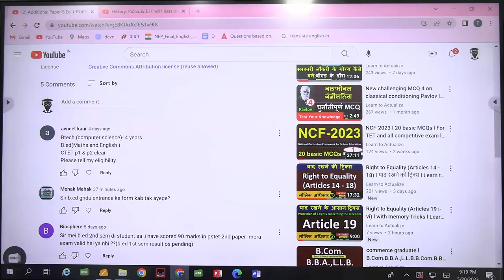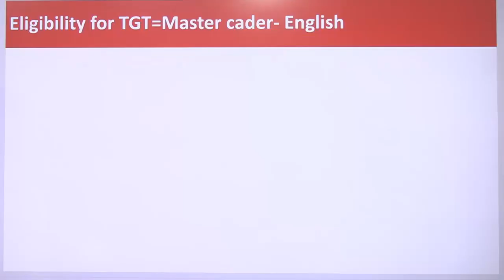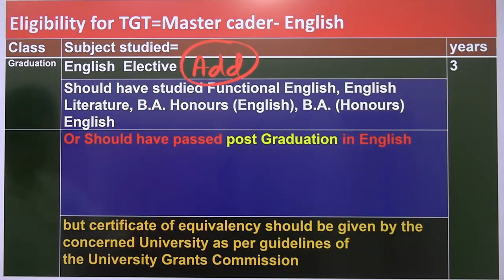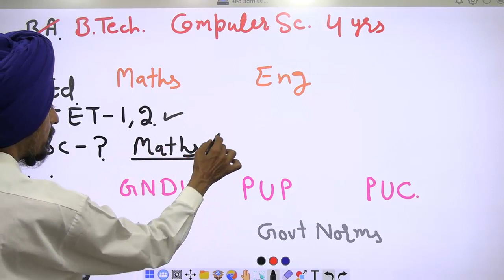B.Tech l Math-Science in B.Ed l best subjects in B.Ed.additional.l Dr Tirath l Learn to Actualize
Subject combinations of